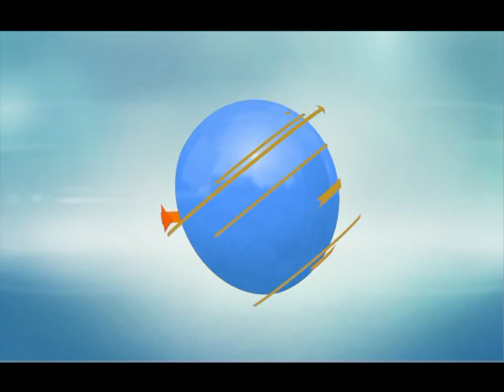Walking in Miracles Joann Petronella 01-12-2018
Walking in Miracles
Joann Petronella
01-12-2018